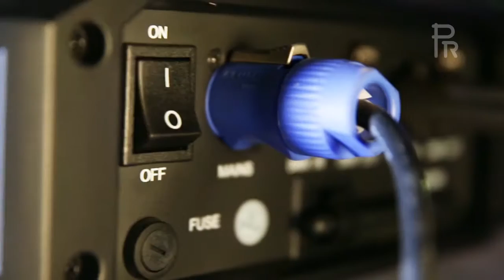XR 350 BWS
Model: PR-2352
The new XR 350 BWS integrates 3 features(Spot, Wash and Beam) in a single unit. It uses advanced 350W lamp technology to deliver more than 20,0000 lumens and boasts the same features as XR 330 BWS.